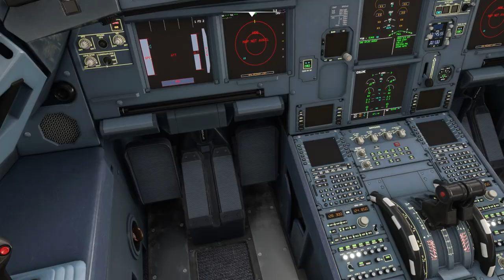Flight Simulator LANDING CHALLENGE ✪ MSFS #1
Moin Leute Herzlich Willkommen zu einem neuen Video zum Flight Simulator 2020!
In diesem Video machen wir spannende LANDING CHALLENGES

Schaffen wir die 500 Abos und 20 Likes!?

PLEASE  Abo und Like + Kommentar

🚩Und hier ist die Musik die ich benutze.

*Für dieses Video gibt es eine dazu genommene Musik von NCS
 Die Rechte liegen bei mir.